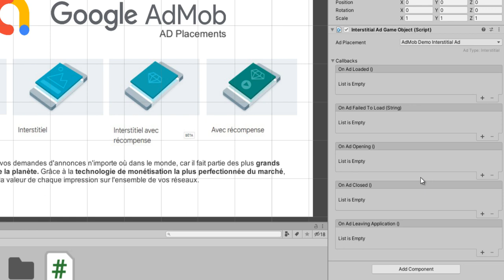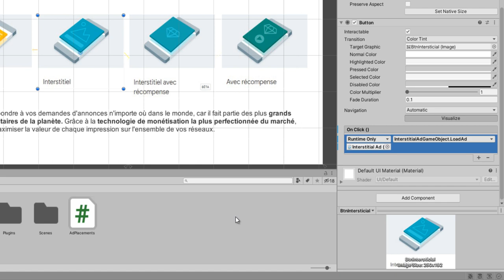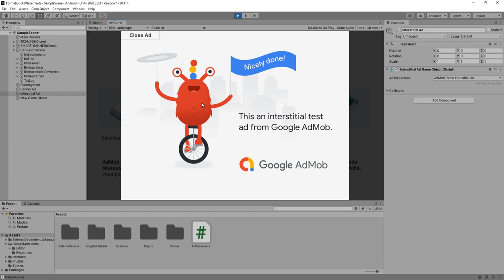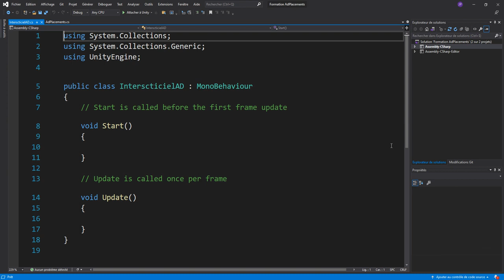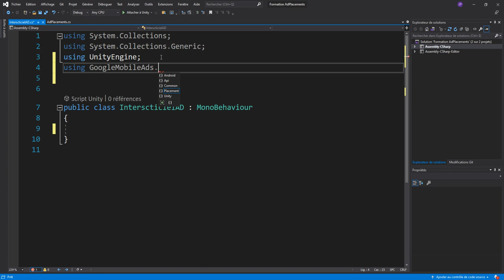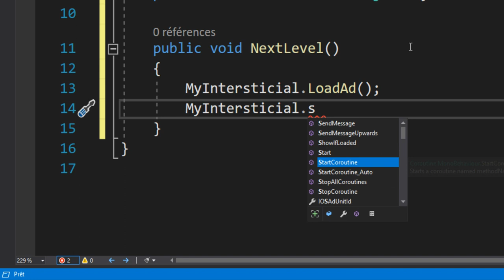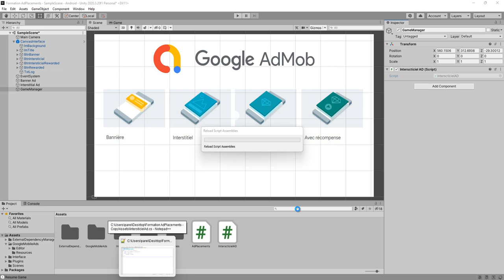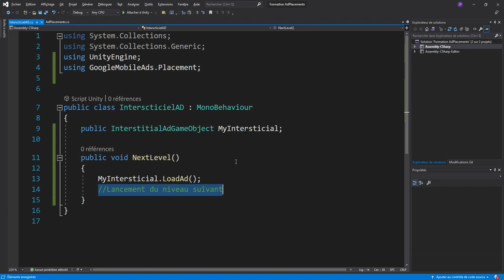7 Diffuser une annonce intersticiel